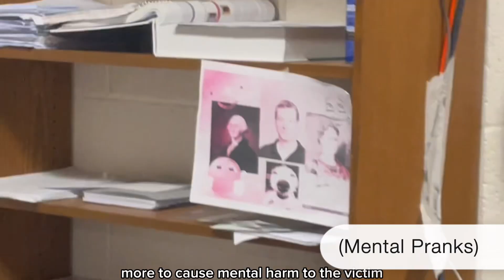April Fool’s for Dummies (High-School Film Project)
This was a high school film project. Aired on the school’s morning video announcements March 27 2024